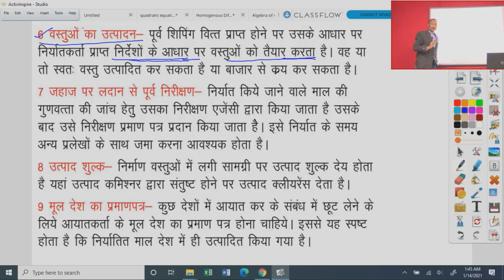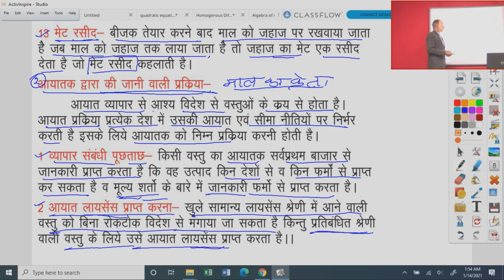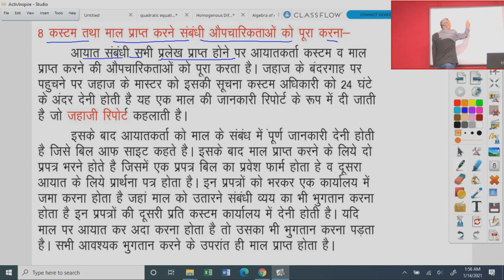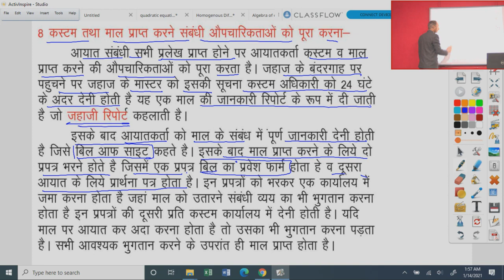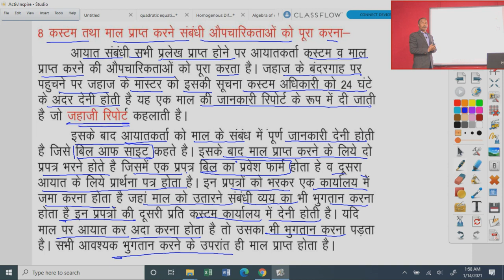कक्षा 11 व्यवसाय अध्ययन, अध्याय 20.2 विदेशी व्यापार